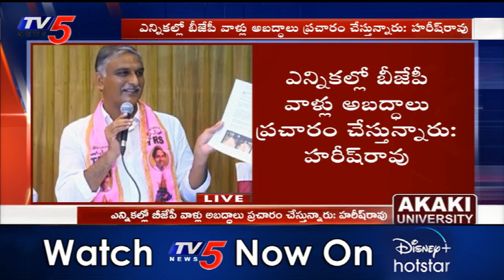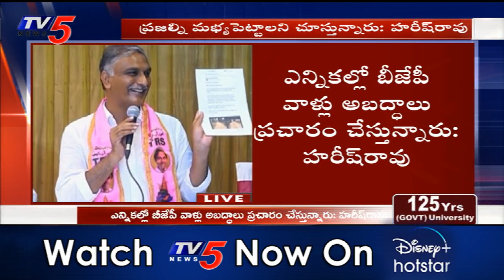Harish Rao Fires on Bandi Sanjay in Dubbaka Election Campaign | BJP Fake News in Social Media | TV5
Harish Rao Fires on Bandi Sanjay in Dubbaka Election Campaign | BJP Fake News in Social Media | TV5 News Telugu